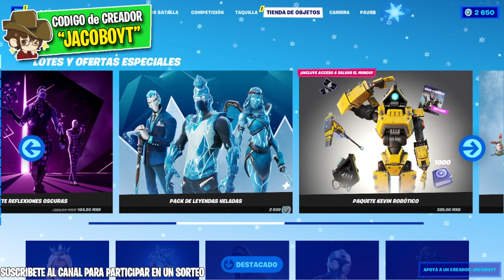🚨 *BUG* MUY ROTO DE XP +500,000 DE XP EN MINUTOS 🤯 BUG DE EXPERIENCIA FORTNITE CAPITULO 3 😱🔥 BUG XP